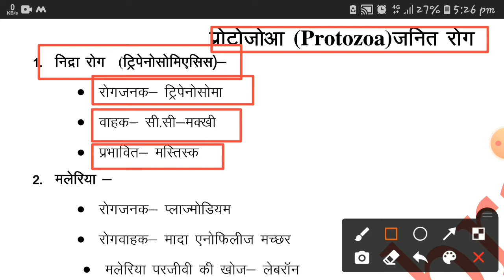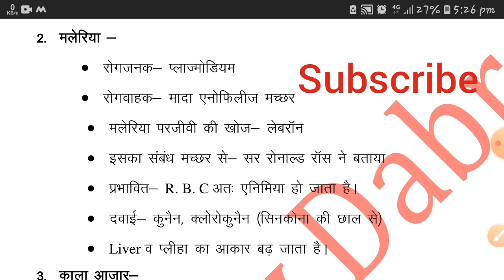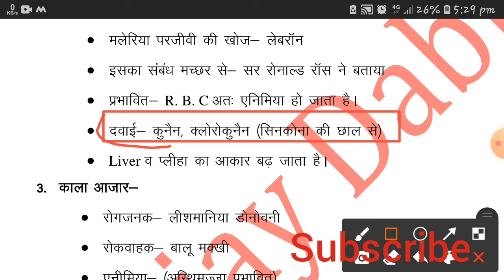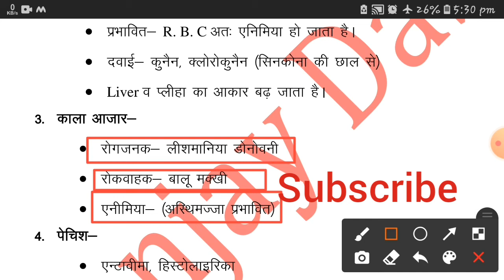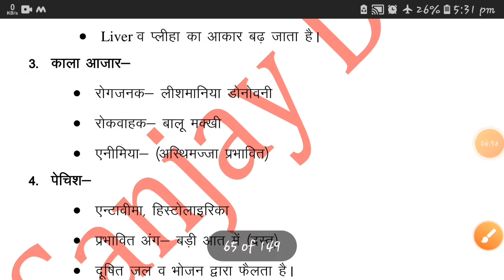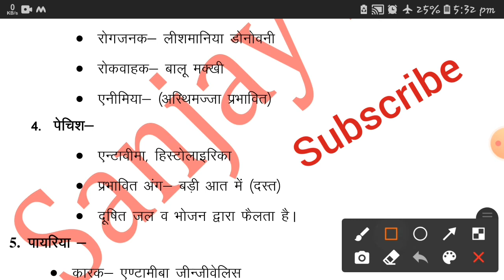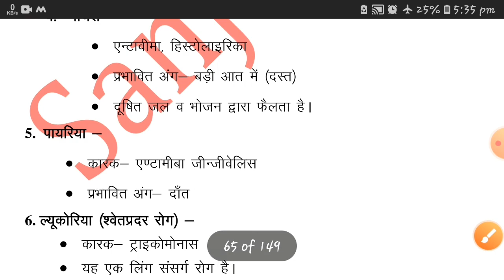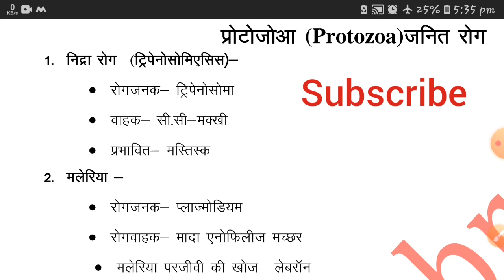प्रोटोजोआ से होने वाले रोग।| Protozoan disease|Full explanations|Genral science|basic knowledge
प्रोटोजोआ से होने वाले रोग।
protozoa se hone wale rog
total 6 rog hai jo protozoa se hote hai.
ye apke exam ke liye most important hai
protozoa ek phylum h jiske andar unicellular organism paye jate hai
protozoa se kon kon se rog hote hai?
 malaria rog ka wahak kon hota hai